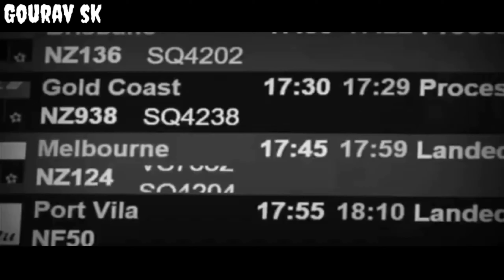Bad man by sidhu moose wala | Gouravsk New song punjabi 2020